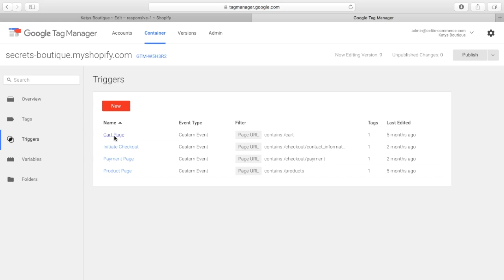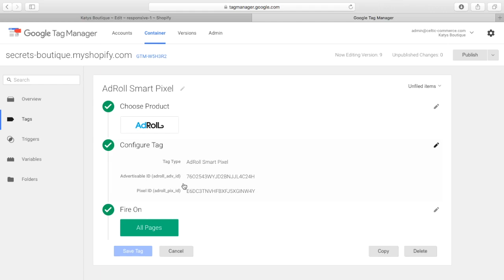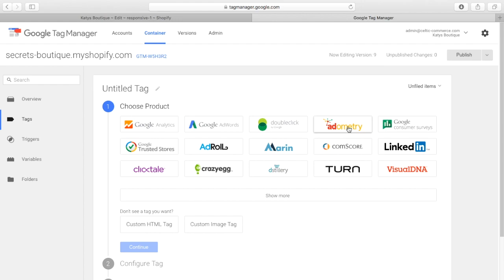Installing tracking pixels using Google Tag Manager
An overview of the GTM method of tracking pixel installation. Please note this is not a comprehensive install guide!